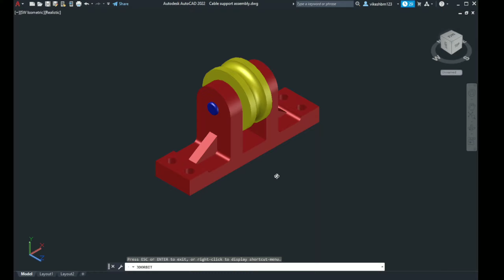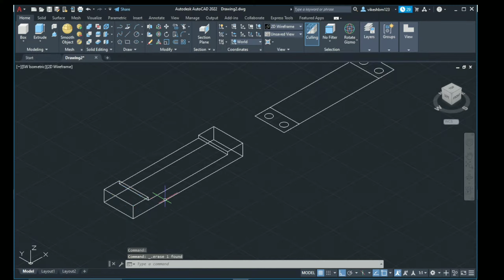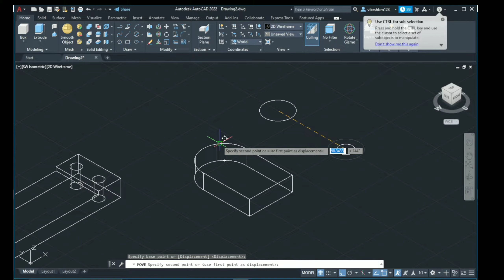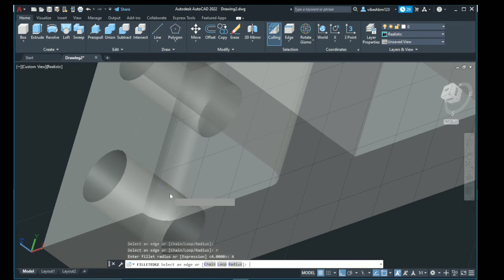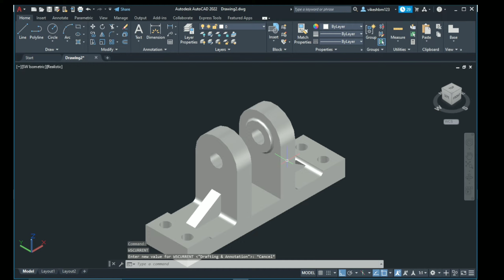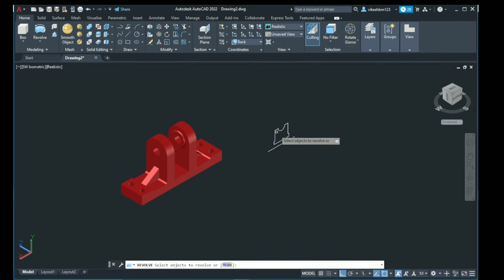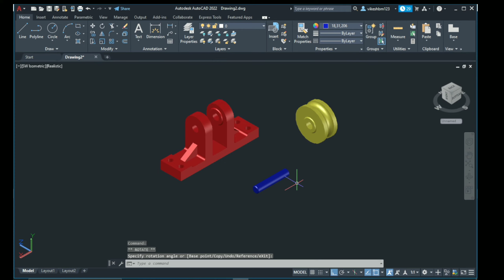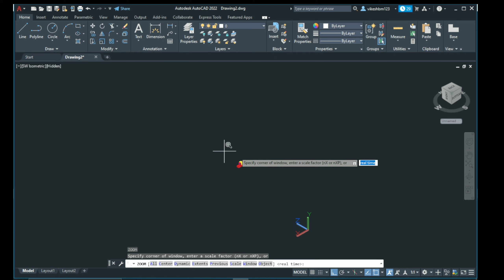AutoCAD 3D Cable Support Assembly tutorial / Autocad 3D tutorial for beginners / 3D Modeling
"Explore the wonders of AutoCAD with Cadexploration ! 🚀 Learn AutoCAD in a way that's easy to understand, whether you're just starting or looking to enhance your skills. Join us for straightforward tutorials, practice sessions, and practical tips to make AutoCAD a breeze.

autocad3d drawing#autocad3dmodeling
autocad software,
autocad 2022,
autocad practice drawings 2d,
autocad advance training,
autocad in hindi,
tutorial autocad
2d drawing in autocad,
autocad 2d,
autocad 2d - 3d drawing,
2d autocad practice drawing in hindi,
autocad practice drawings,
2d autocad practice drawing,
how to convert 3d to 2d drawing in autocad,
autocad tutorial,
autocad 2d drawing,
autocad drawing,
autocad training,
autocad tutorials,
autocad practice,
2d practice drawings autocad,
2d drafting
autocad Array
Array in autocad
polar Array in autocad
3d rotation in autocad
autocad 3d rotation in
autocad 3d modeling in Hindi
copy command in autocad
basic command in autocad
Umbrella design in autocad
YouTube logo Design in autocad
YouTube drawing in autocad
autocad YouTube logo Design
2d drawing of YouTube
YouTube thumbnail Design
lght Bulb Design in autocad
autocad light Bulb Design
Bulb Design in autocad
autocad chrome logo design in autocad
chrome design
how to design chrome logo
logo kaise banaye
canva design
new song
new movie
mechanical engineering cad
cad for mechanical engineering
cad basics
interview question on autocad
autocad Google logo Design
google logo design in autocad
autocad logo design
google design
2d drawing of google
autocad google drawing
how to draw google logo in autocad
autocad 2024 new tutorial
autocad advantage
autocad basics
email design in autocad
maps design in autocad
yt music design in autocad
photos design in autocad
play store design in autocad
drive design in autocad
home design in autocad
autocad umbrella design
how to draw umbrella in autocad
Umbrella 2D drawing in autocad
autocad 2d,
autocad,
autocad tutorials,
autocad 2018,
autocad for beginners,
autocad tutorial,
autocad 2017,
autocad basics,
autocad course,
autocad 2020,
autocad training,
autocad practice,
autocad 2d drawing,
autocad design,
autocad exercise,
autocad software,
autocad 2022,
autocad advance training,
autocad in hindi,
tutorial autocad
2d drawing in autocad,
autocad 2d,
2d autocad practice drawing in hindi,
autocad practice drawings,
2d autocad practice drawing,
autocad tutorial,
autocad 2d drawing,
autocad drawing,
autocad training,
autocad tutorials,
autocad practice,
2d practice drawings autocad,
2d drafting
2d array
hatch command in autocad
how to color in autocad
2d color in autocad
how to color face in autocad
tutorials autocad
all basic command in autocad
full series of autocad
autocad full lecture in Hindi
autocad full lecture in English
autocad for engineering
how to update autocad Software
how to install autocad2024
how to make logo in autocad 3d
autocad mirror
how to draw line with angle in autocad
line with angle in autocad
autocad 2024
2d sketch in autocad
chhata design
how to design chata
mvt classes